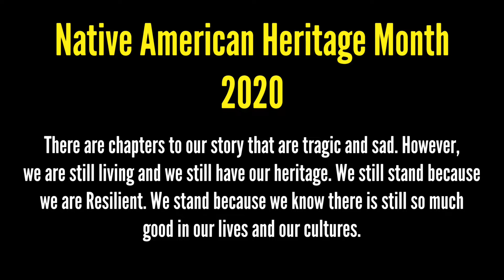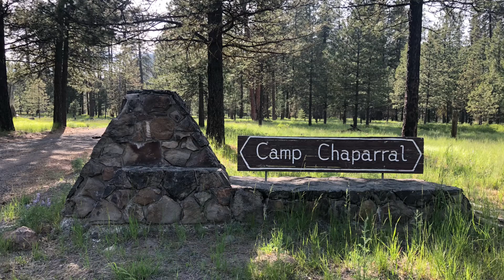Native American Heritage Month 2020 (Yakama)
Video filmed on the Yakama Nation reservation for NativeAmericanHeritageMonth 2020. First song is “People, We Are Here Singing For You” by Black Lodge Singers. The second in closing is an instrumental I made myself.